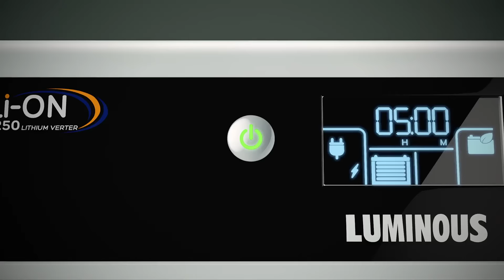Luminous Li-On 1250 Inverter.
With the all-new Luminous Li-ON inverter, enjoy a power that is simply distinct. With its in-built lithium-ion battery, compact design, assured safety, 3x longer battery life, and 3x faster charging, it’s a best-in-class, high-performance inverter. Buy one today and give your home the power to support your happiness, continuously.

To buy Li-ON 1250 from Amazon, please